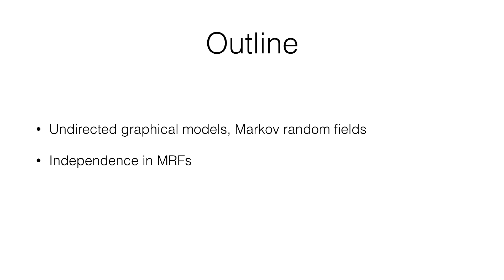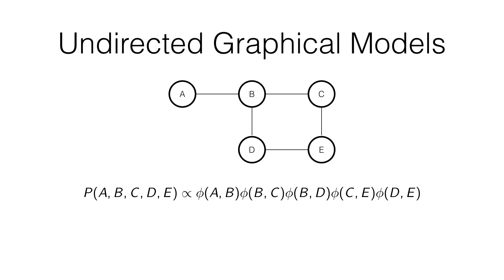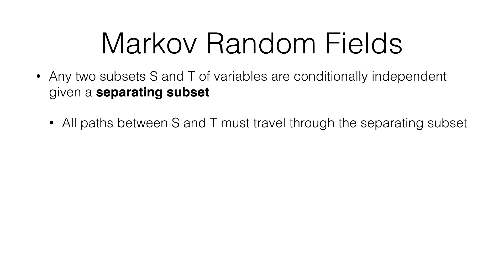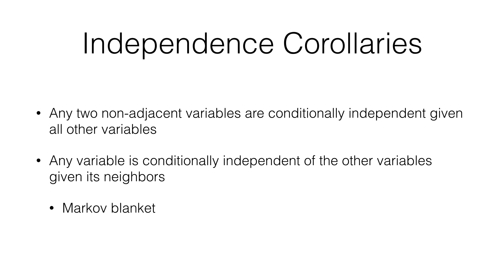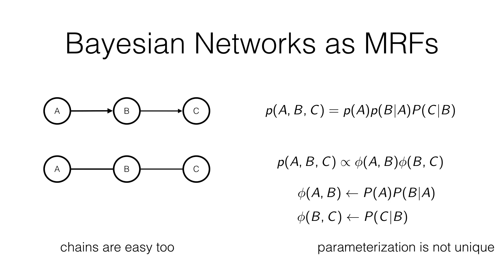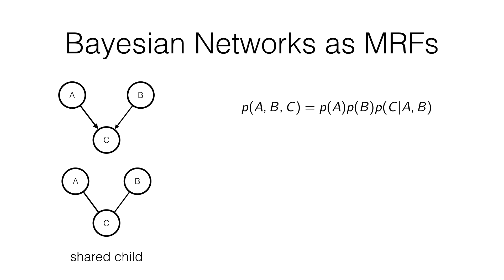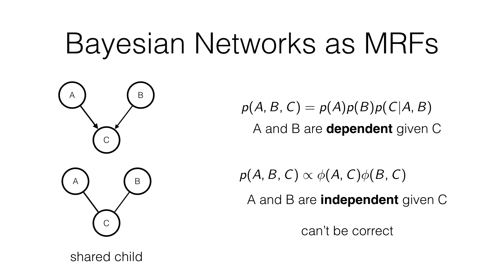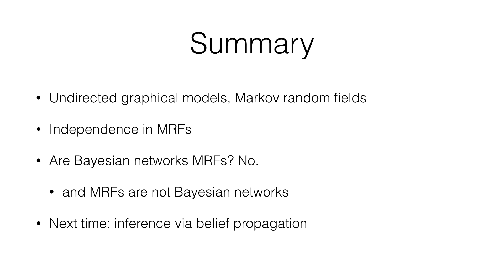Undirected Graphical Models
Virginia Tech
Machine Learning